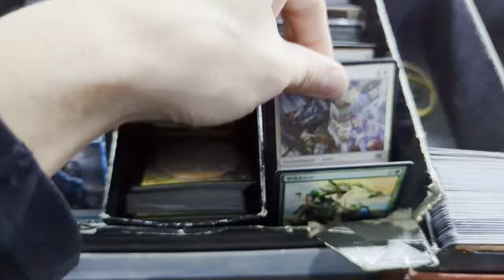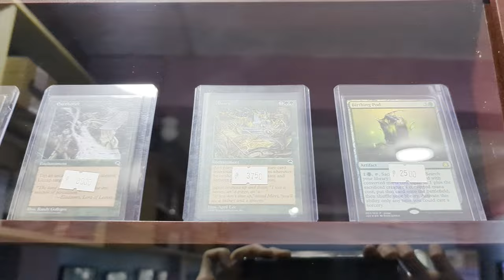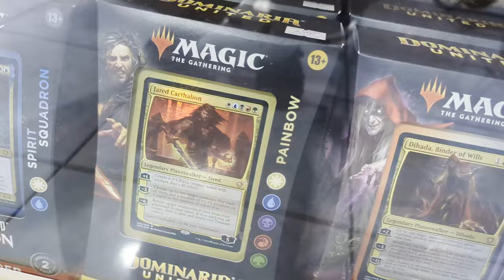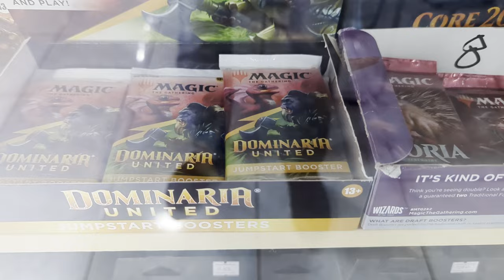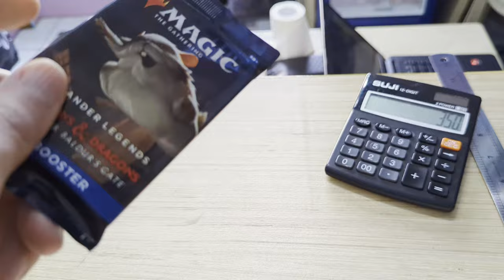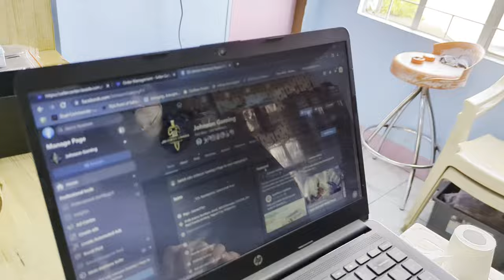Shop for TCGs at Johnson Gaming Hobby Shop in Baguio, Philippines - A Small but Charming Destination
Looking for a place to buy trading card games, especially Magic The Gathering, in Baguio, Philippines? Check out the charming Johnson Gaming Hobby Shop, your perfect destination.

Address: #149 Andres Bonifacio street, ABCR Barangay, Unit 204, 2nd floor Cuesta building, Baguio City, Philippines